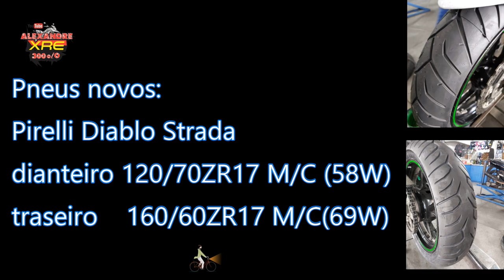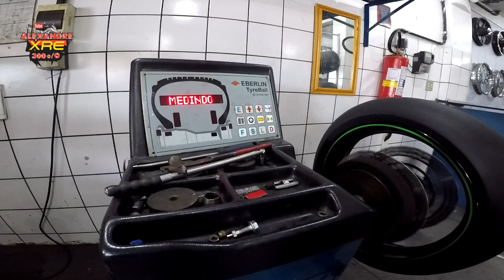Pneus 1ª troca - VERSYS 650 ABS TOURER 2018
Troquei os pneus da KAWASAKI VERSYS 650 ABS TOURER 2018.
Veja quanto custou e o que foi feito, quanto tempo durou, quanta km durou...

LaranjaMecânica
Alien Motos
Tasouza Rider
Queiroz_zs